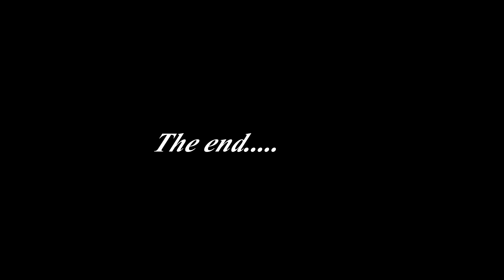Krycklund Plays: Mr Gimmick - FINALE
Mr Gimmick is a moderatly dificult game.